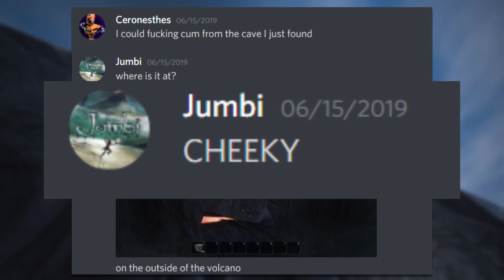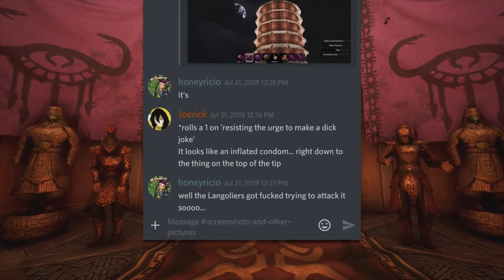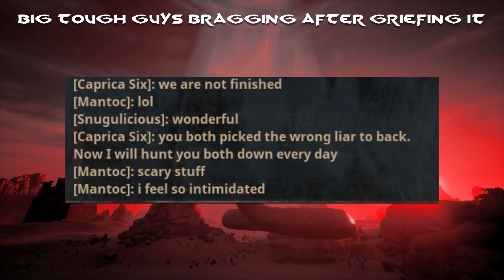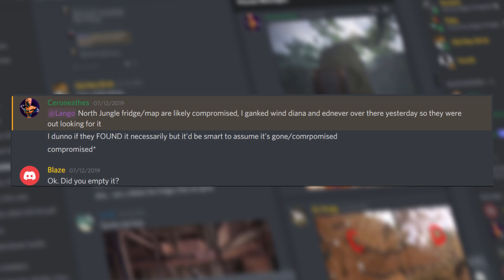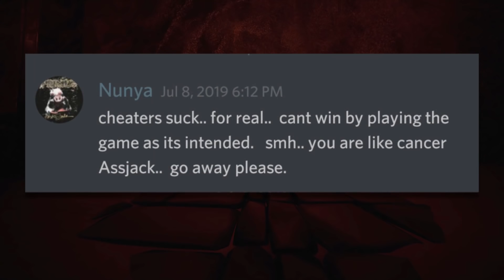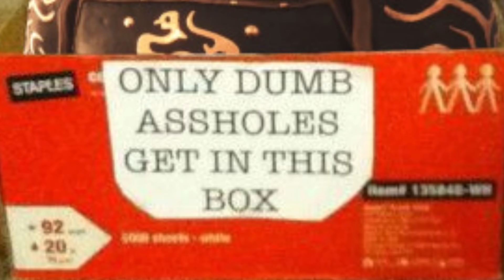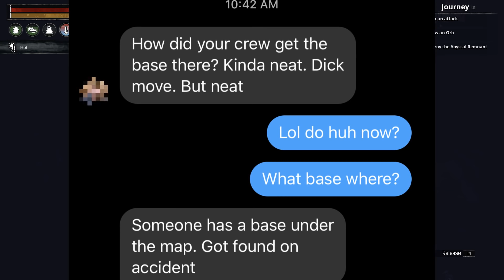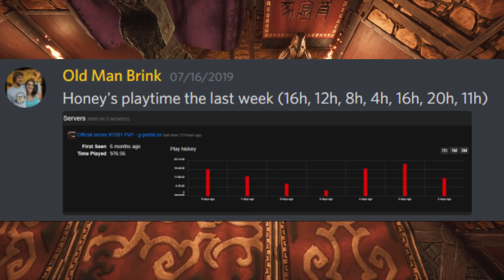Breaking a CHEATING ALPHA CLAN - Conan Exiles PVP Movie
A story untold for years - the playthrough that turned me into a conan addict, the legendary war that showed Conan Exiles was not just a game with potential, but a game that could deliver on that potential. Unfortunately, this happened so long ago, I hadn't even began to dream of starting my own youtube channel.

And so, to bring you this story, I've spent the last 2 months rebuilding the entire server from scratch. Over 70,000 building pieces, 600+ thrall placements, over 1,156 individually recorded videos over the course of two months, I've rebuilt the entire experience so I could tell you this story authentically.

If you've ever wondered why I bothered with conan for so long despite my many misgivings, this was the playthrough that kept pulling me back - the one I'd think of at work, or while playing another game, that would get the conan soundtrack playing in my head, and fill my belly with a hunger for barbarism.

So, enjoy! It's a little different from your typical raid video given the circumstances, but I followed the source material as slavishly as I could so that you could still experience this as if it happened yesterday.

All events happened on official server 1581 on PC

00:00 - Intro

01:07 - Prologue
09:17 - Act 1, It Begins/My Finest Raid
31:46 - Act 2, The (Self Fulfilling) Prophecy
50:03 - Act 3, The Prophecy Fulfilled
01:05:08 - Epilogue

MUSIC IN ORDER OF APPEARANCE:
Deep Forest - Sight of Wonders
Peruvian River -  Sight of Wonders
After Rain Sunshine - Taomito
Director - The Devil's Sway
Muezzin Kharma - Sight of Wonders
Untitled Track From the Volary of the Harpy Dungeon
Dark Ages - John Runefelt
Paidias Pledge - Golden Anchor
One Hundred Times - LaKesha Nugent
Sleeves Full of Aces - Alexandra Woodward
Ragnarok - Edgar Hopp
Mask of Bayon - Deskant
Fly Man - Jos
Left Out - Out Linear
Everything Will Move - Hysics
Walk With Legends - Bonnie Grace
One Last Battle - Edgar Hopp
Gabriel - Golden Anchor
Quarter Past Eleven - Victor Lundberg
Alive Without Breathing - Deskant
Buena Vibrafono - Little Island Leap
Metamorpheus - Hampus Naeselius
The Traveller - Christoffer Moe Ditlevsen
You've Done Enough - Ritchie Everett
Caught Up in the Future - Glove Box
Taking it Easy - Sight of Wonders
The Devil's Defiance - Ritchie Everett
Lover's Paradise - Sight of Wonders
Winning Hand - Ealot
Out on a Safari - Sahara Skylight
Byrr - Hampus Naeselius
Dragon King - Jo Wandrini
Skyfall - Edgar Hopp
Gravitated - Edgar Hopp
Alpha UMi - Golden Anchor
Sad and Lonely Road - Stonekeepers
Studio 75 - Margareta
The Goths - Bonni Grace